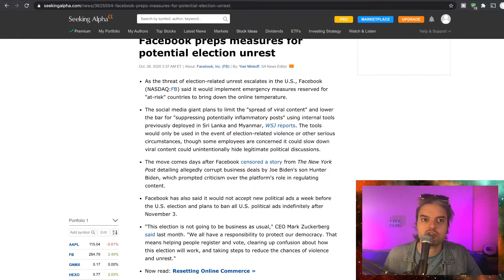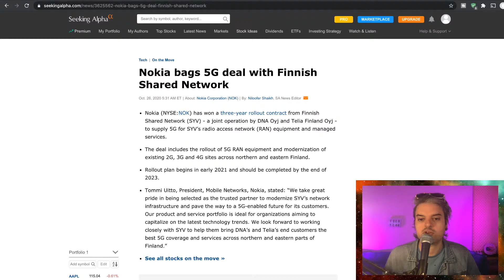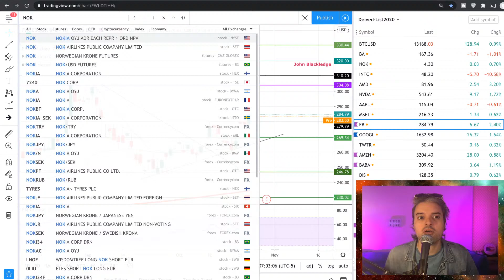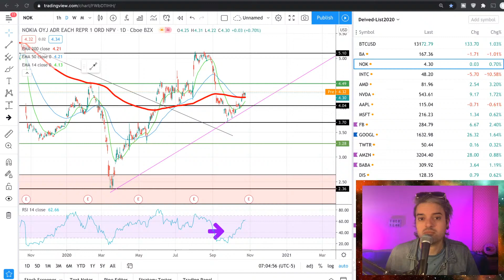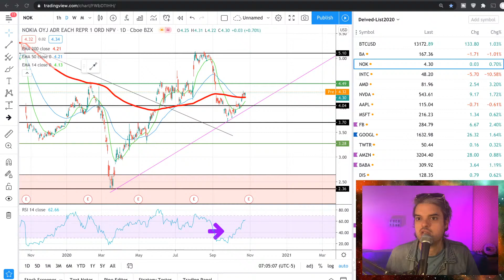Nokia Stock Today bags 5G deal